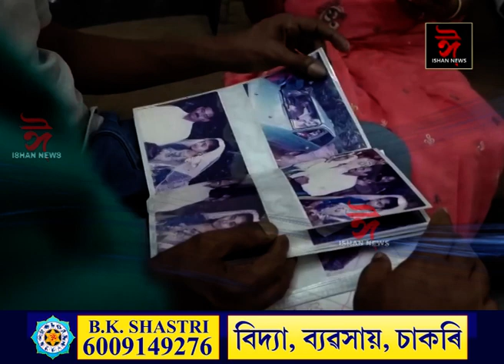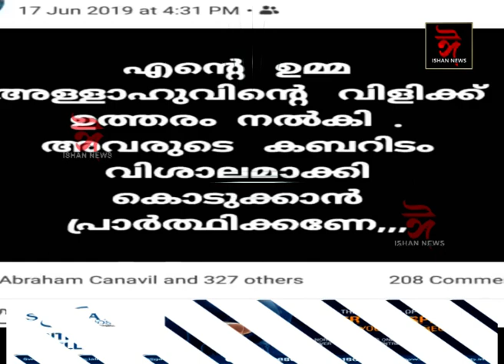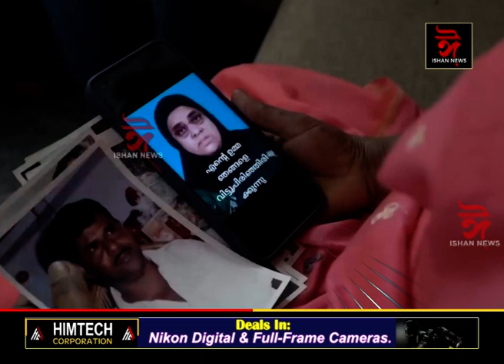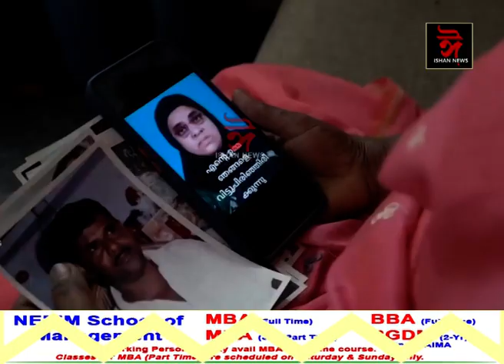এগৰাকী মুছলমান মহিলাৰ তিনি হিন্দু সন্তান।